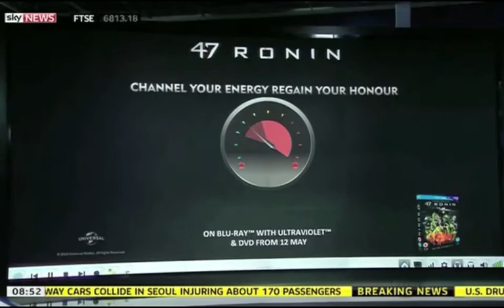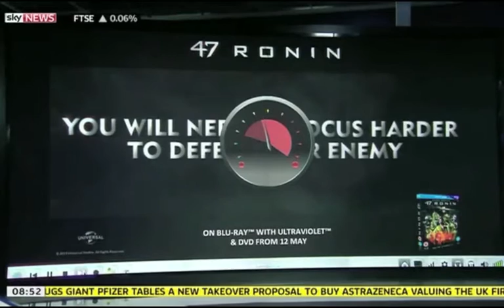Controlling Movies w/ Your Mind :: Sky News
Using Myndband and 47 Ronin film - we use the power of our mind to change the outcome...amazing tech that could change cinema as we know it! TX 2nd May 201